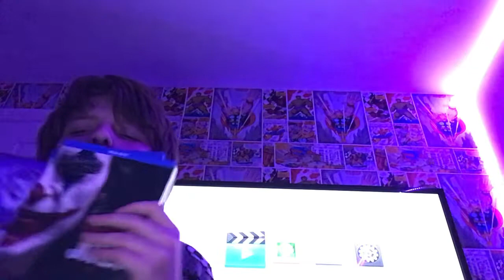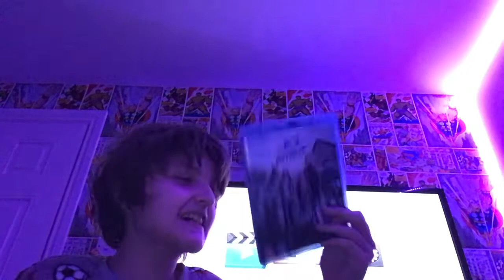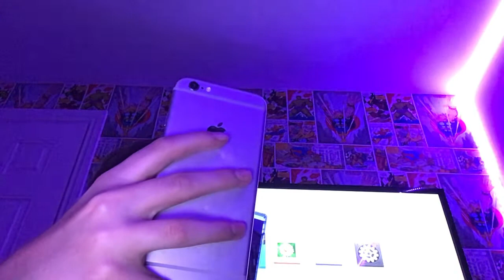What Will Flick Movie Ep16 (The New Mutants: 2020)